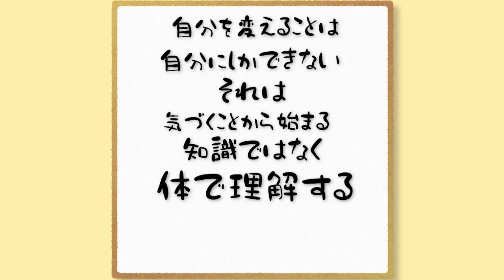nansen's ナンセンズ #646 自分を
この言葉を他の人にではなく
自分に向かっていう